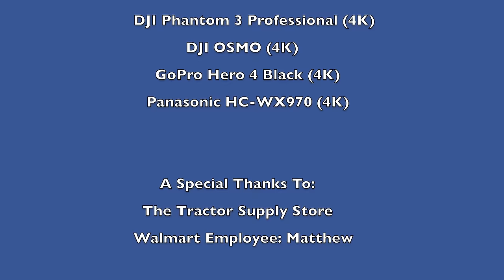Turkey Hunting (4K) - No Harvest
This is a video of my three (3) day Turkey Hunting Trip up in Pickens South Carolina. I drove 4.5 hours away to hunt with my friend, and a subscriber to my channel "Jonathan". It was a really fun trip, but we did not have any luck. We saw several Turkeys while driving around, but you know that goes. Some of the things that that took place during this trip, I will never forget.

I really appreciate the hospitality that was displayed by Jonathan and his family. I am really looking forward to Deer Hunting Season this year. Let me know what you think about this video, and tell me what I can do to improve my videos.